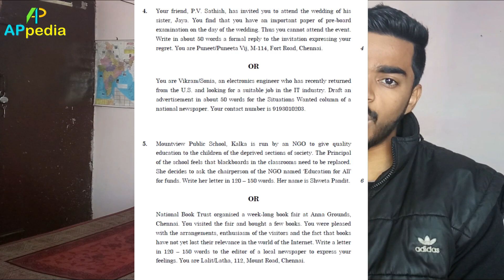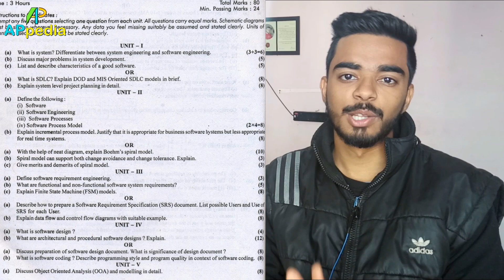How to do perfect time management in exam? | 100% Guaranteed Trick..!! | AskAP Episode 4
Hello friends..!!
This is the fourth time I am conversing with you i.e. it is the fourth episode of AskAP..!!
I have taken one of your question Which is most asked on my channel i.e. how to complete exam on time..!!

In this video I have covered questions such as :-
* How to complete exam on time?
* How to attempt english question paper?
* How to manage time in exams?